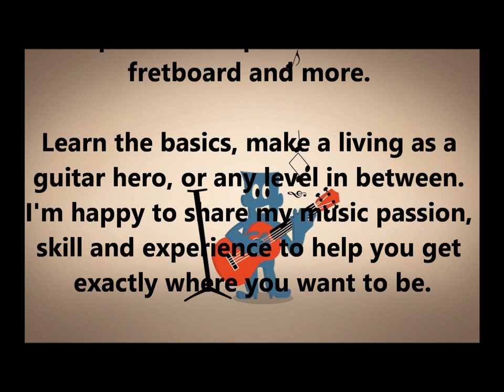Guitar Lessons by Keith Harrison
Custom tailored guitar lessons from 25+ year full-time gigging Guitar/Vocal/Bass musician.

My goal is to help you start making great music and improve your skills quickly in a fun and easy to understand way. Lessons are based on YOUR personal goals and music interests. Learn the basic foundations and fundamentals then we dive right into your favorite songs and styles and focus on what interests you most.

Learn finger chords, bar chords, chord inversions, songs, scales, tricks, tips, licks and riffs, pitch, harmony, ear training, how to solo and improvise all up and down the fretboard and more.

I can also help you with singing, songwriting, recording, music gear and many other aspects of the music business.

Whether your goal is to learn the basics, make a living as a guitar hero, or any level in between, I'm happy to share my music passion, skill and experience to help you get exactly where you want to be.